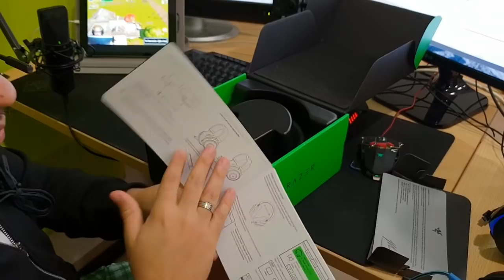CHEGOU PRA MIM! UM DOS MELHORES / RAZER